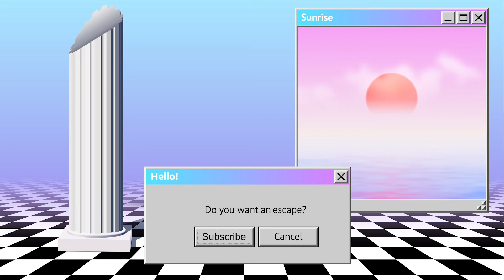Molduga Mania! | Molduga Sighting | Hyrule Warriors Age of Calamity Lets Play Walkthrough Part 23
Zelda comes face to face with a molduga! It's Molduga Mania!

We clear the quest: " Molduga Sighting "!
Hyrule Warriors Age of Calamity Lets Play Walkthrough Part 23 Chapters:
0:00 Intro
01:06 Molduga Sighting (Attempt)
06:00 Molduga Sighting (Victory Guide!)
10:32 Hyrule Contribution Quests
12:10 Outro